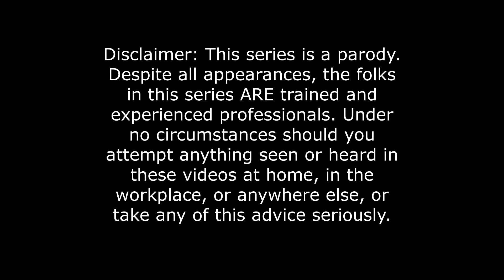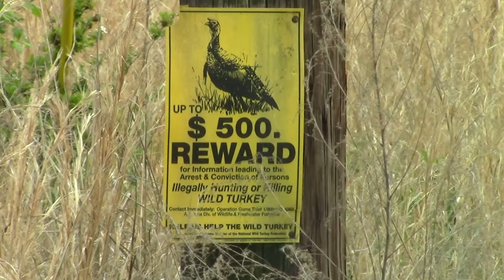Levi and Andrew Go "Randonauting" (Uncensored)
In this week's episode, Levi and Andrew try out Randonautica, an app that claims to use quantum mechanics and energy fluctuations in the universe (or something) to plot exciting new experiences on a map for you to go and find. The internet is full of dubious claims of creepy experiences using the app, so the boys decided to give it a whirl...what's the worst that could happen?